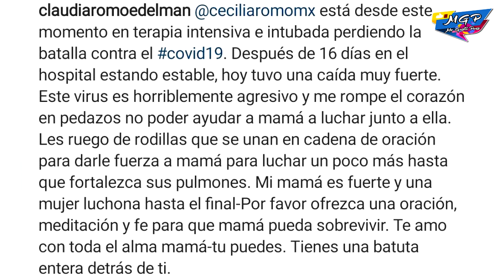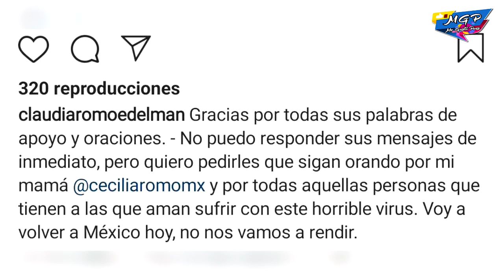Reportan GR4V3 a actriz de ‘Como tú no hay 2’ por C0VID.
La actriz del conocido melodrama mexicano se encuentra, muy delicada de salud